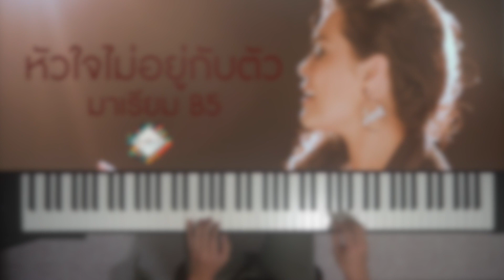หัวใจไม่อยู่กับตัว - มาเรียม B5 | Piano Cover by GIMIX STUDIO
อย่าลืมกด Subscribe เพื่อติดตามเพลงอื่นๆ หรือ Comment ใต้วีดีโอเพื่อแสดงความเห็นกันนะครับ และติดตามอ่านบทความทางดนตรี เทคนิคการเล่น กันได้ที่

Pianist : GIM Kanokpak
Follow GIMIX STUDIO

หัวใจไม่อยู่กับตัว - มาเรียม B5

รู้ว่าฉันไม่ควรคิดถึง รู้ว่าฉันไม่ควรลึกซึ้ง
ก็รู้ แต่ดึงหัวใจไม่เคยอยู่
รู้ทุกอย่างว่าควรห้ามใจ แต่ทำไมยังไปเฝ้าดู
อยากรู้ว่าชีวิตเธอเป็นอย่างไร

มากว่าเพื่อนสนิท แต่คิดไปไกลกว่านี้ก็เป็นไม่ได้
มากกว่านั้นคือผิด ที่เรานั้นมีใครอยู่แล้ว ทั้งสองคน

หัวใจไม่เคยจะหยุด กับคนที่ควรรักกัน
หัวใจไม่เคยจะหยุด กับคนนี้ที่เคียงข้างฉัน
มันอยู่กับเธอนั้น ทั้งหมดใจ
ก็ไม่รู้ทำอย่างไร กับรักที่มันไม่ควรเกิด
ตัดใจลืมเธอซะเถิด ก็ทำไม่ได้

ทั้งที่เห็นกำแพงกั้นขวาง ยังไม่ฝืนไม่เคยคิดยั้ง
ก็รัก ก็ทุ่มลงไปทั้งหัวใจ
แม้ตอนจบจะมีน้ำตา ที่รอคอยคือความเสียใจ
แต่ฉันก็พร้อมข้ามไปอยู่ดี

ตัดใจลืมเธอซะเถิด ก็ทำไม่ได้ ก็ทำไม่ได้...